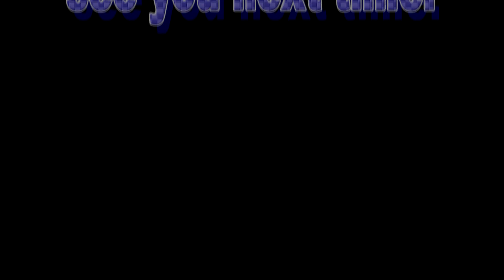【ギター】METALLICA Master of Puppets リズムパートフルver